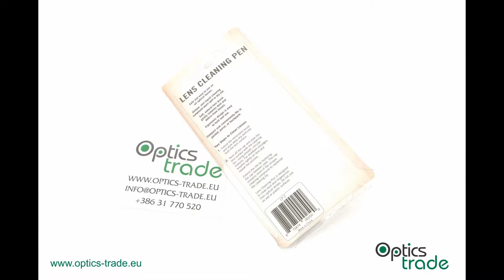Vortex Lens Cleaning Pen Photo slideshow